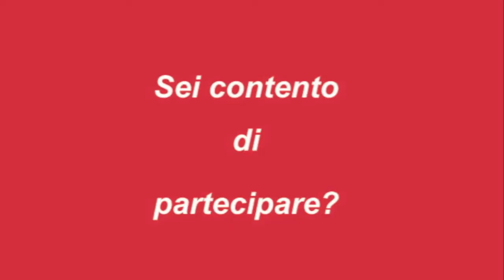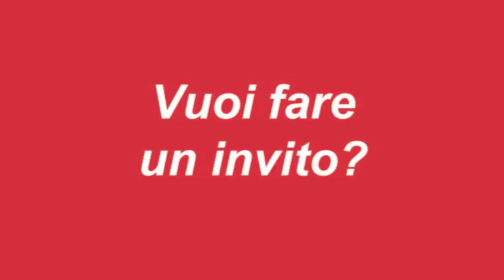Smart City Exhibition - I dati sono un collante.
Andrea Nelson Mauro, data journalist e fondatore Datanja.it sarà presente al Data Lab Censimenti che Istat organizza a Smart City Exhibition dal 16 al 18 ottobre, a Bologna Fiere, nella sessione dedicata agli strumenti dell'Open Census. In questa intervista via Skype ci dice che "I dati possono essere un collante tra gli attivisti, le istituzioni e le aziende". E aggiunge che il Censimento è un po' il dataset per eccellenza.."una roba che se non ci fosse bisognerebbe inventarla". Vi aspettiamo il 16 ottobre! L'evento è gratuito, iscrizioni su